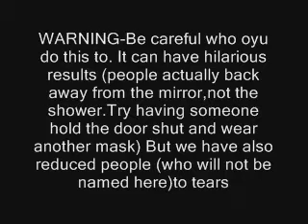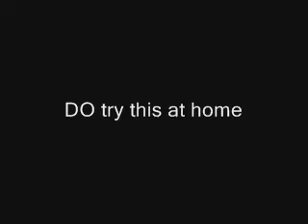Bloody Mary Prank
Hilarious prank  involving the old bloody mary urban legend